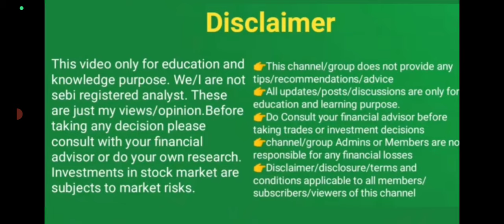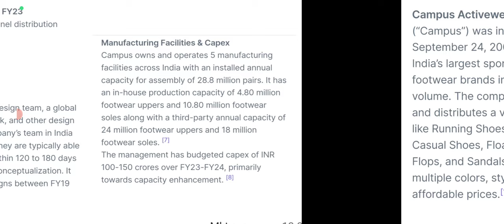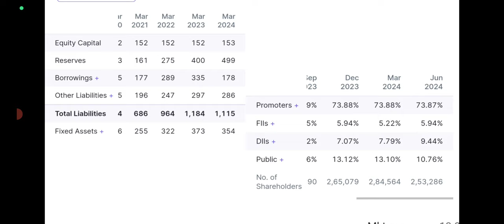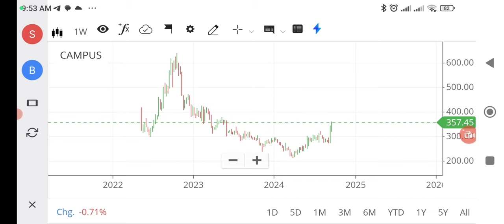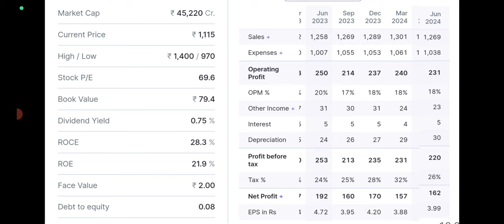Trend reversal stock/ share market latest updates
stock market

stocks

Multibagger stocks

Penny stocks